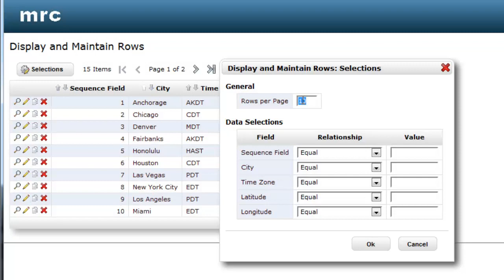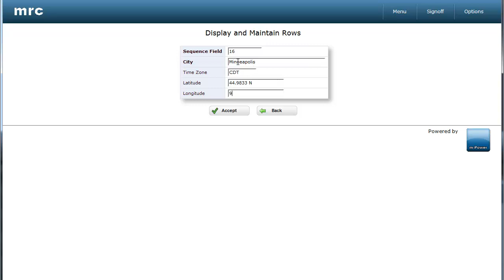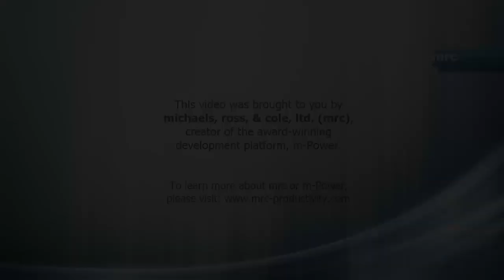Display and Maintain Rows Walkthrough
This video describes how to use a Display and Maintain Rows Maintainer at runtime.